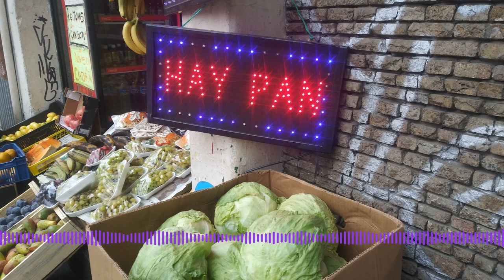Summer 2020 Mix (August 25)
track listing:

01. 00:00  Bart Van Wissen - Space Tourist
02. 08:18  Benz & MD - Tainted
03. 17:53  Indigo Child - Take a Breath of You
04. 24:23  Madoka - Plataforma
05. 29:44  Subsky & Muzo B - Error
06. 34:11  Thomas Penton & Vincent di Pasquale - Alluvion
07. 39:21  Tkac & Haverlik - Tyra
08. 45:45  Perry ONeil - Breaking Away
09. 49:48  Stel & Good Newz - Little Soul (Club Mix)
10. 55:13  Kosmas Epsilon - A Dream
11. 1:00:38  Sertac Kaya - Ultima (Andrew K Remix)
12. 1:08:46  Derek Howell - You Wanna Do What
13. 1:15:25  Pinkbox Special - The French Don't Cry